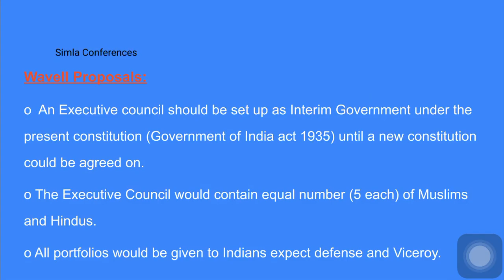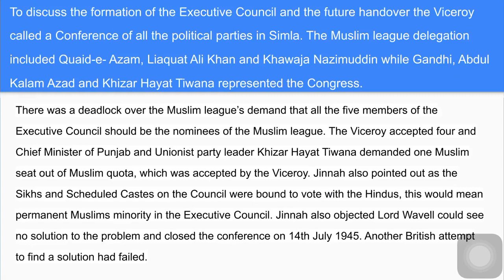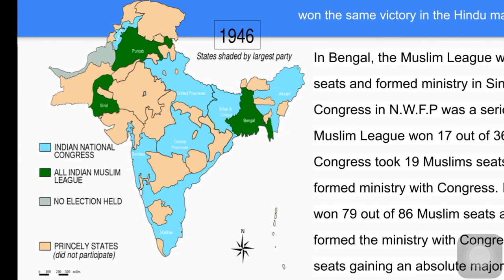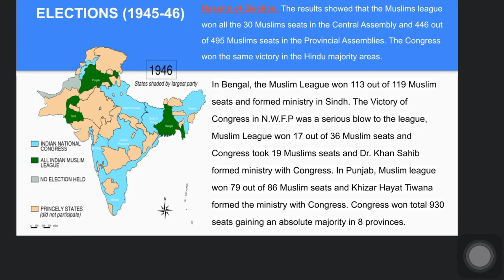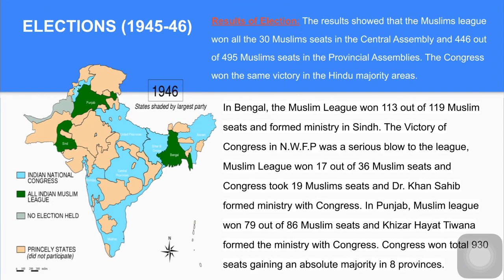Pakistan Movement 1940-47 part 1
Shimla conference demand of lard wavelets and reactions of Congress and Muslim League. 1945-46 election with results